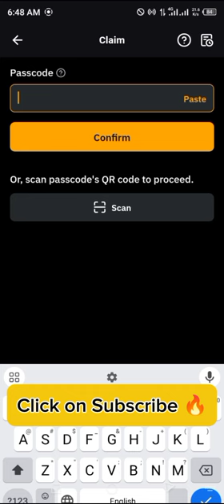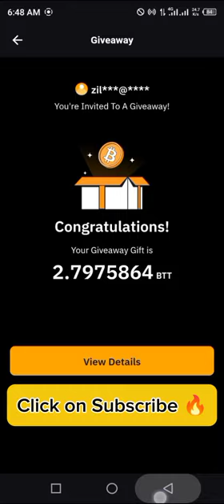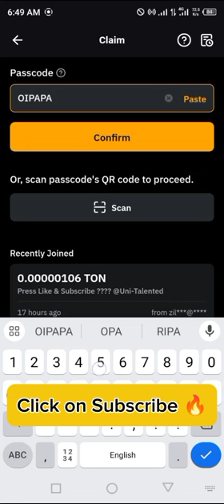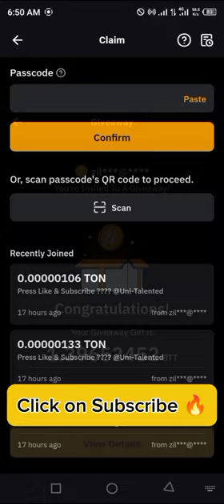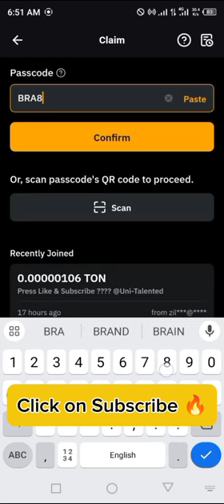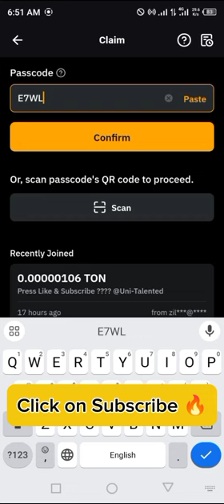Bybit Crypto Codes today 4 August 2024